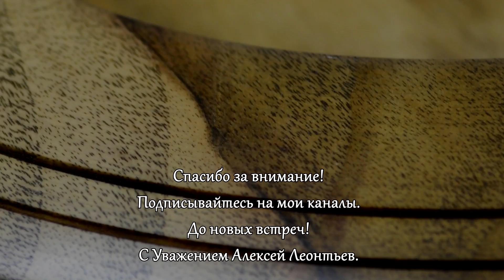Тарелка. Простая деревянная тарелка. Деревянная посуда / DIY Making Wooden Plate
Изготовление простой тарелки из кавказского ореха.